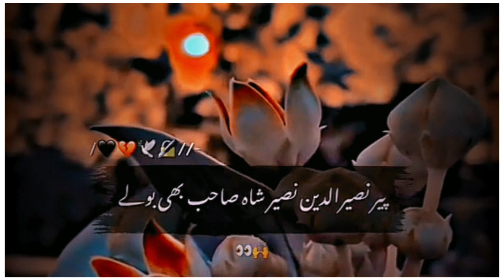mian muhammad bakhsh❣kalam punjabi👌||Dunya ik musafir khana🥰|Urdu Poetry Status🥀|Urdu Shayari Status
""""""""""""""""""""""""""""""""""""""""""""""""""""""""   او وارث شاہ اک دن اساں وی ٹر جاناں اے
کنڈے مار کے ان حویلیاں دے۔۔

   اور پھر نصیرالدین نصیر شاہ صاحب بھی بولے۔۔۔
اوے جن کے جانے سے جان جاتی ہے
ہم نے تو ان کو بھی جاتے دیکھا ہے

پھر میاں صاحب بھی بولے کہ۔۔
دنیا اک مسافر خانہ
کوئی آوے تے کوئی جاوے
کس دی مجال محمد بخشا ایتھے پکے ڈیرے لاوے۔۔
you're queries 👇
Urdu Poetry
Iqbal PoetryJaun Elia Love Poetry In Urdu
Allama Iqbal Poetry
Iqbal Poetry Jaun Elia Love Poetry In Urdu
Allama Iqbal Poetry
Iqbal Poetry
Ahmad Faraz Sad Quotes In Urdu
Ghalib Poetry Sad Poetry In Urdu
Qawesh tameem Poetry
shaikh faizi Poetry
punjabi dohry Jaun Elia Love Poetry In Urdu
Allama Iqbal Poetry Jaun Elia Love Poetry In Urdu
Allama Iqbal Poetry
Iqbal Poetry
Qawesh tameem Poetry
shaikh faizi Poetry
Allama Iqbal Poetry
Iqbal Poetry
Qawesh tameem Poetry
shaikh faizi Poetry
Allama Iqbal Poetry
Iqbal Poetry
Qawesh tameem Poetry
shaikh faizi Poetry Jaun Elia Love Poetry In Urdu
Allama Iqbal Poetry
Iqbal Poetry
Qawesh tameem Poetry
shaikh faizi Poetry
Allama Iqbal Poetry
Iqbal Poetry
Qawesh tameem Poetry
shaikh faizi Poetry
Allama Iqbal Poetry
Allama Iqbal Poetry
Iqbal Poetry
Qawesh tameem Poetry
shaikh faizi Poetry
Qawesh tameem Poetry
shaikh faizi Poetry
punjabi dohry
saraiki Status
2 Line Love Quotes In Urdu
Funny Poetry In Urdu
Attitude Poetry In Urdu Poetry
In Urdu 2 Line Romantic Shayari In Urdu
Best Urdu Poetry
Best Urdu Poetry in Girl Voice Heart Touching

punjabi dohry.
punjabi Shayari.
Saraiki Status
Saraiki love Poetry.
Saraiki speach Shayari.
Girl Voice Allama Iqbal Shayari
Ghalib Poetry Barish Shayari
Mirza Ghalib Poetry Love Quotes In Female Voice 2 line Girl Voice Poetry In Urdu Romantic Shayari Girl Voice
New Girl Voice Poetry Friendship Shayari
Dost Poetry In Urdu Munafiq Poetry December Poetry In Urdu Tahzeeb Hafi Shayari
Afkar Alvi Poetry Lajawab Shayari In Urdu New Sad Poetry in Urdu Mood of Poetry In Urdu Mood of poetry Attitude Status

Hashtag..